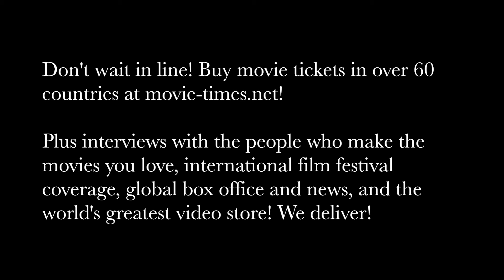Jon Kilik: THANK YOU FOR YOUR SERVICE